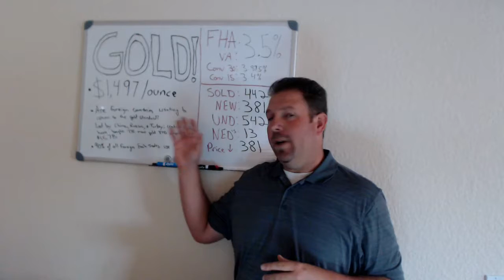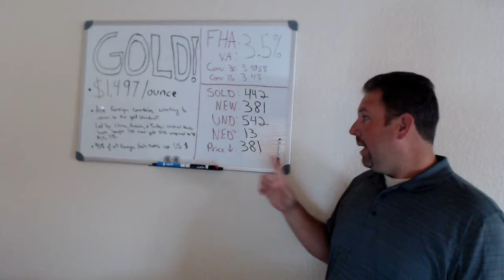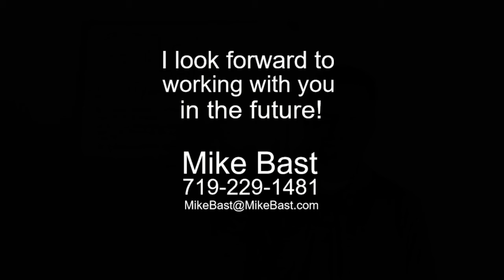Gold + Market Update 8/8/2019 Colorado Springs Real Estate Agent Mike Bast Realtor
Pikes Peak Dream Homes Realty
Property Management
GOLD
Best Realtor in Colorado Springs